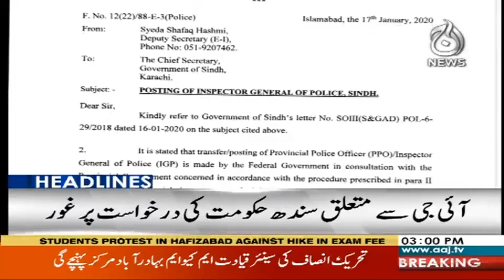Headlines 3 PM | 18 January 2020 | Aaj News